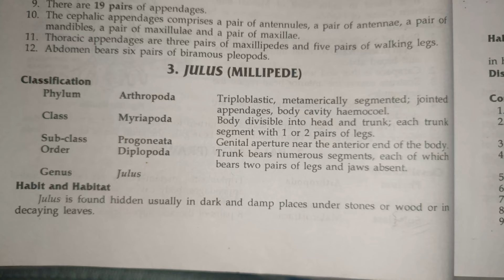julus (millipede) classification, habitat and comments zoology practical bsc best handwritten study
thank u 😊